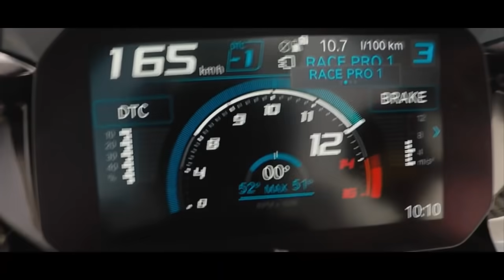BMW Motorrad'a Hoş Geldiniz.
BMW Motorrad'ın resmi YouTube kanalına hoş geldiniz.

MakeLifeARide dünyasına katılarak en son haberlerimizi takip edin, ürünlerimiz ve hizmetlerimiz hakkında özel bilgilere ulaşın ve motosiklet dünyası hakkında ilham verici deneyimlerimize ortak olmanın keyfini çıkarın.